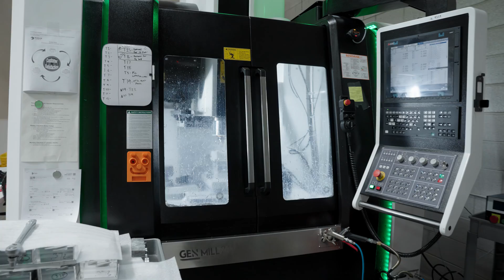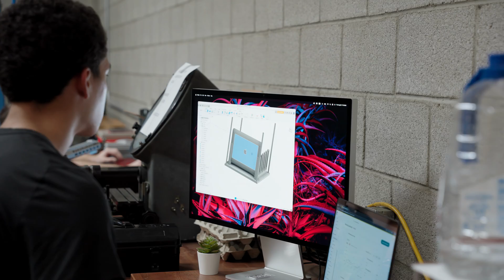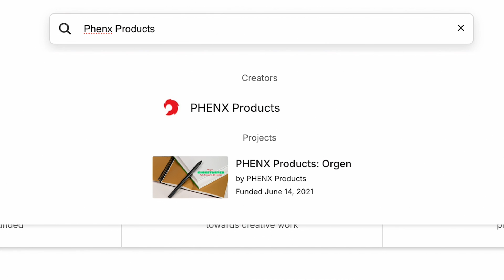Inside Phenx Products: Precision Manufacturing for Aerospace & Defense | Shop Tour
Take a tour inside Phenx Products, starting with the CEO’s journey from a Kickstarter for pens to manufacturing for aerospace, defense, and their own consumer rifle. Then, head to the shop floor to see the machines and processes behind their precision manufacturing.

00:00 - How Phenx Products Started
03:08 - Shop Floor
06:22 - Engineering